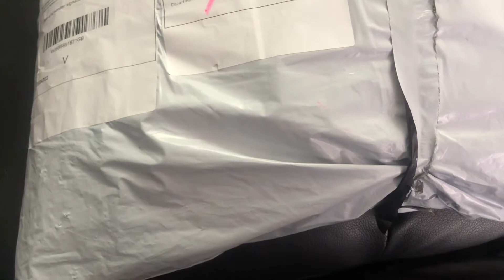ছুটির দিনে আমরা যা যা করলাম | Sunday Vlog